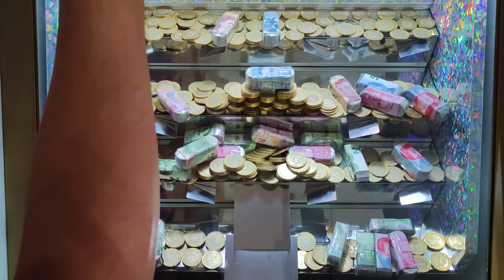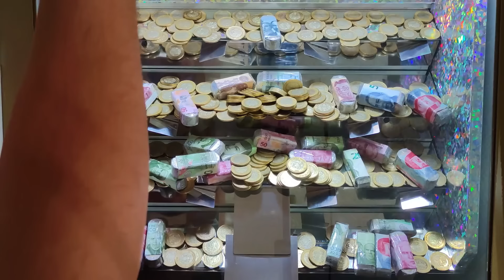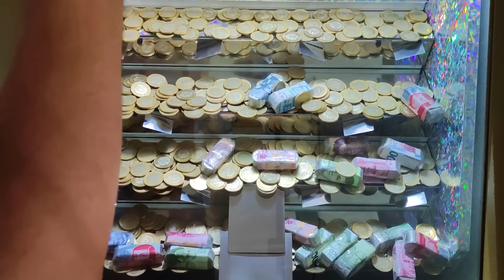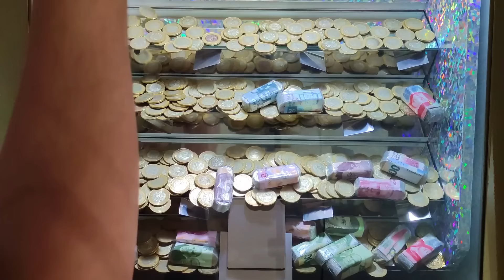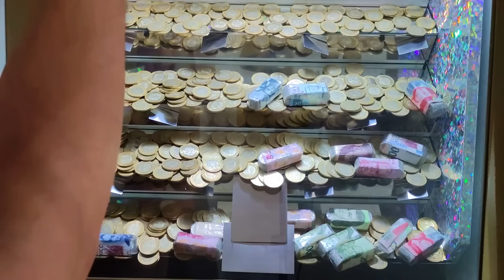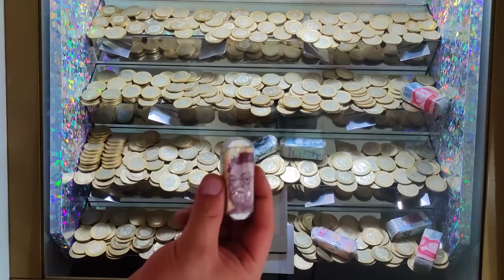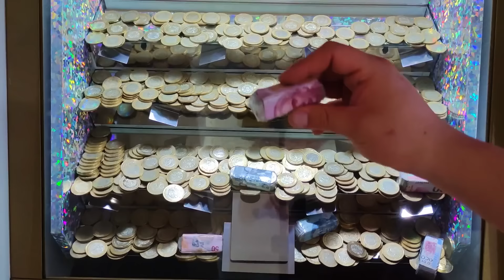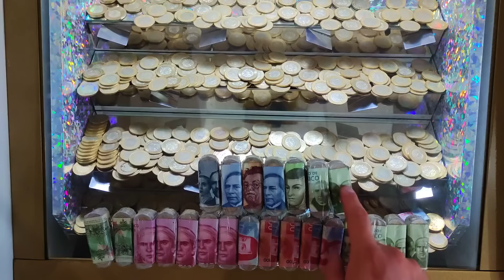🥳Una pirámides muy emocionantes🙌 en la máquina tragamonedas de cascada 🎰 0428